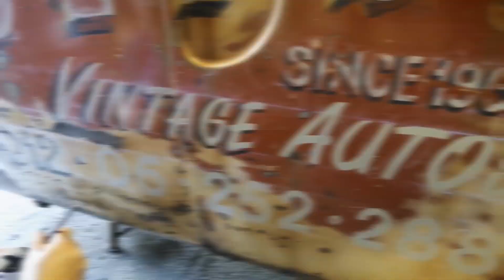Wayne Tanswell | 65 VW Splitscreen Signwriting | Lee Scott Classic Cars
Today at the Lee Scott Classic Cars workshop, Wayne Tanswell Signwrites "Sid" The 1965 Volkswagen Deluxe Splitscreen Bus.